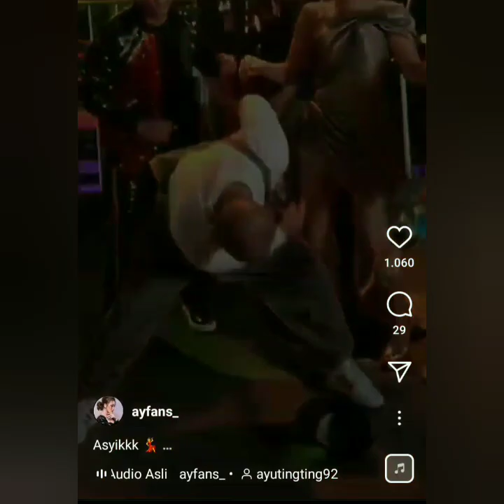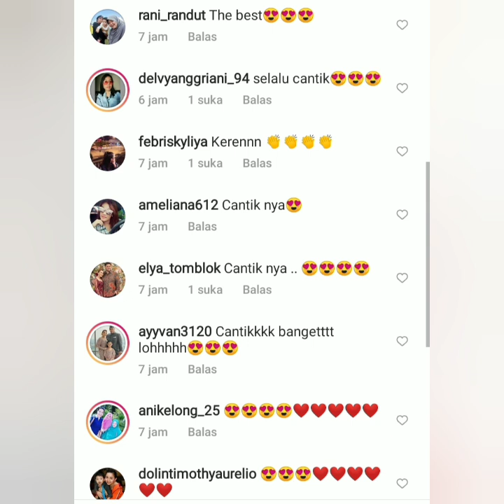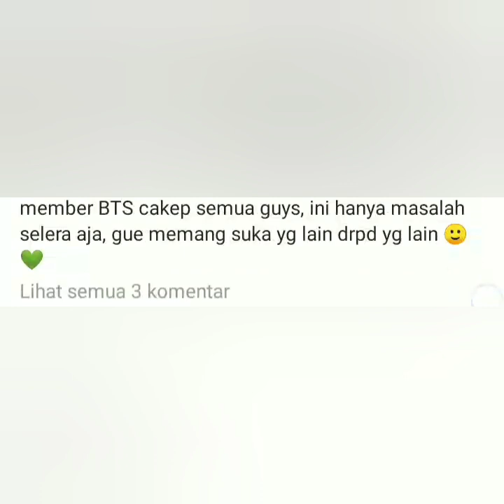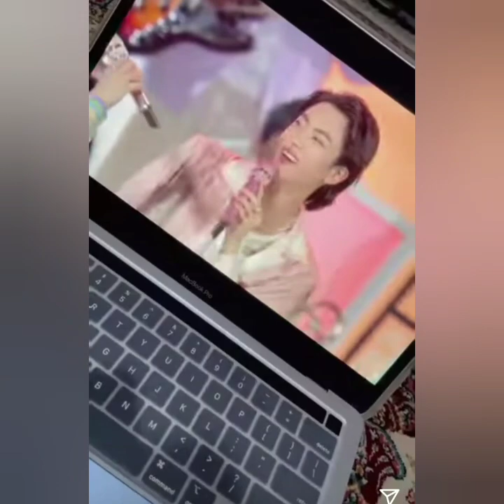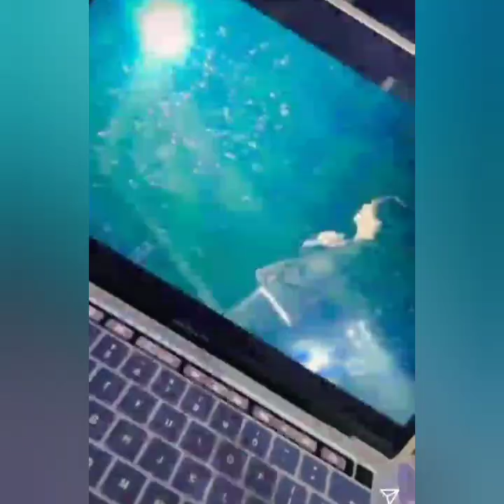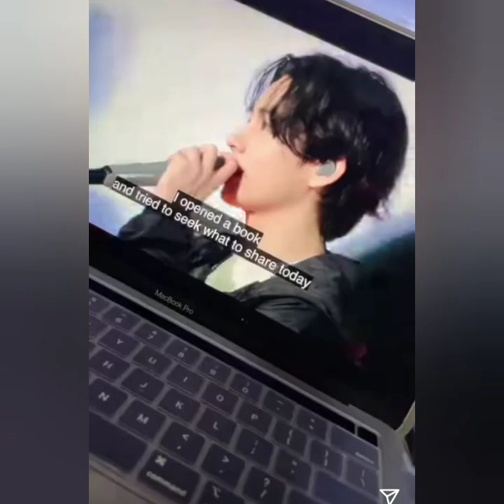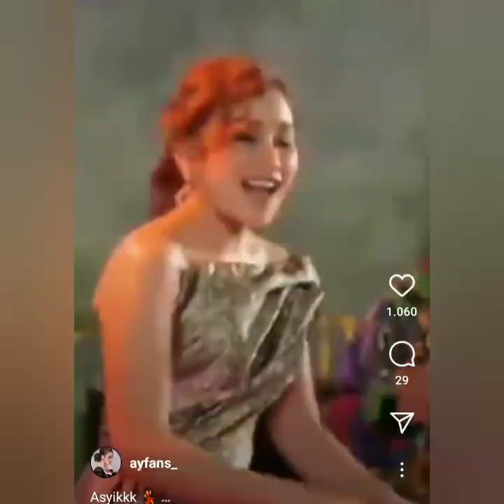SPEKTAKULER!!! AYU TING TING & BETRAND PETTO AKAN HADIR DI ACARA INI..